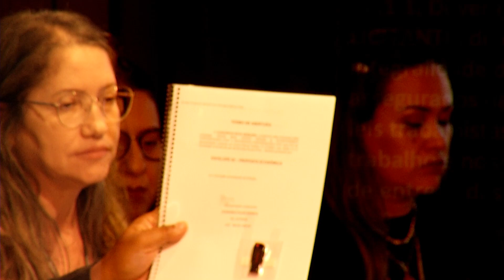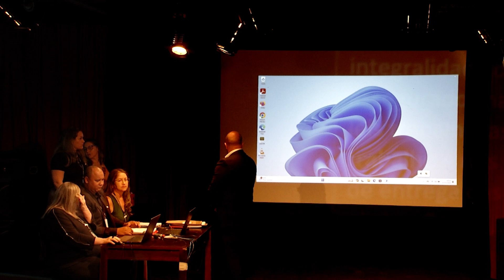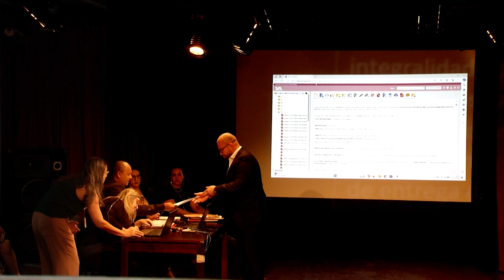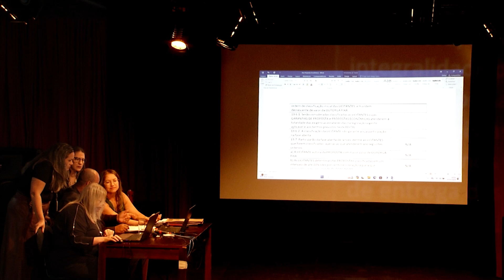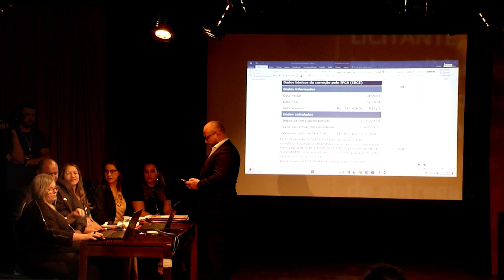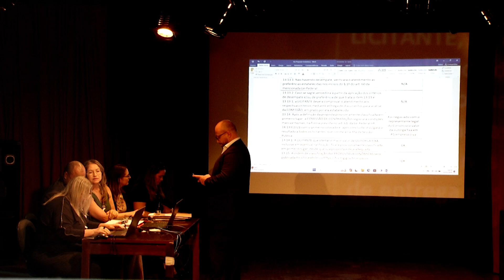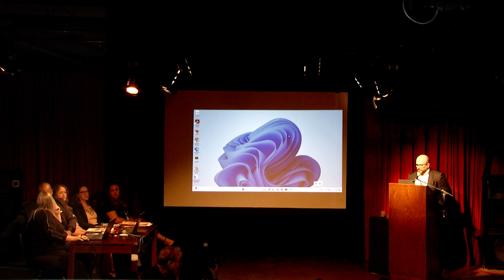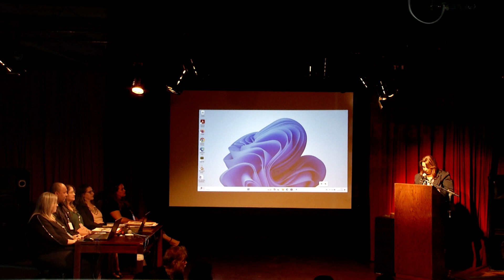SESSÃO PÚBLICA - CONCESSÃO DA SERRARIA SOUZA PINTO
A Fundação Clóvis Salgado (FCS) realizou, na segunda-feira (25/3), a Sessão Pública de Licitação para concessão da Serraria Souza Pinto. Na ocasião, foram analisadas as propostas de todos os licitantes que cumpriram os requisitos previstos em Edital. Logo depois, os proponentes classificados nessa primeira análise puderam participar da fase aberta de lances. A Sessão aconteceu na Sala Juvenal Dias, no Palácio das Artes, a partir das 14h.